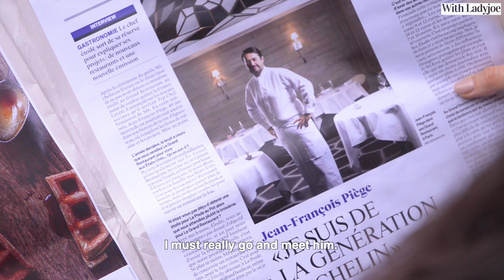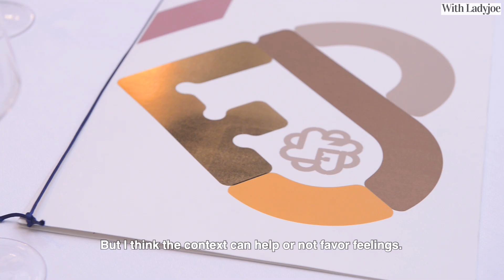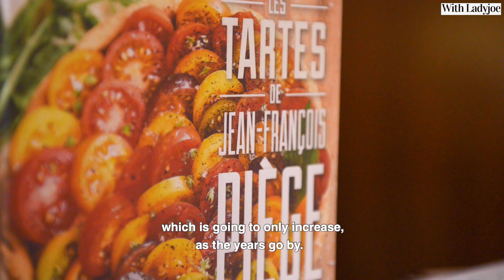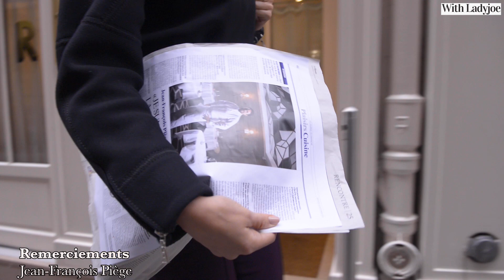JEAN-FRANÇOIS PIÈGE, LE GRAND RESTAURANT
Suivez-moi, je vous emmène à la rencontre de Jean-François Piège dans son restaurant 2 étoiles Michelin, Le Grand Restaurant, Paris
Follow me, I’m taking you to meet Jean-François Piège in his two Michelin star, Le Grand Restaurant.